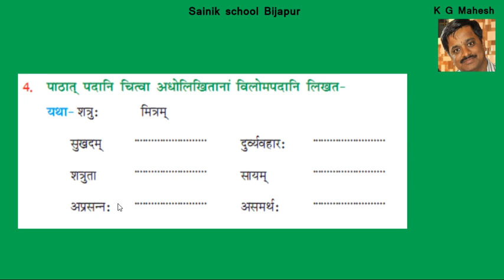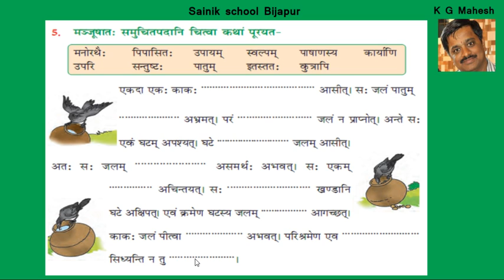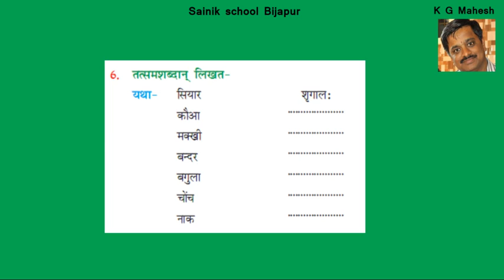BAKASYA PRATIKARAH EX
BAKASYA PRATIKARAH EX , CLASS 6 , SANSKRIT